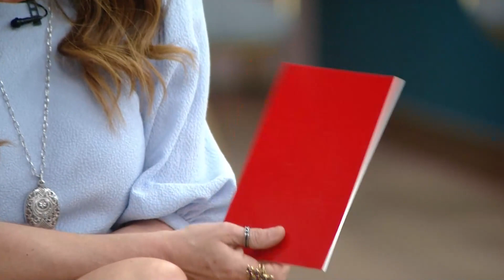Serán Castigados | El Poder Del Amor 2 Capitulo 47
El Poder Del Amor Segunda Temporada Capitulo 47 | ¿Otra Tarjeta Para Kari?